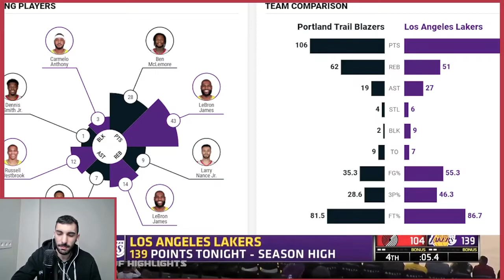🚨 Primer partido del año NBA: Los Angeles Lakers contra Portland Trail Blazers 🚨 | Mañanas NBA ☕️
🎧 Escucha el Podcast en tu plataforma favorita:
👉 Otros vídeos de O.G. que debes ver en el canal:
►LOS ANGELES LAKERS CAMPEONES DE LA NBA | GRACIAS LEBRON POR HABERNOS HECHO DISFRUTAR TANTO ESTE AÑO
►LES PONEMOS NOTAS A TODOS LOS EQUIPOS DE LA NBA - TEMPORADA 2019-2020 | LOCURA EXTREMA OS LO DIGO YA